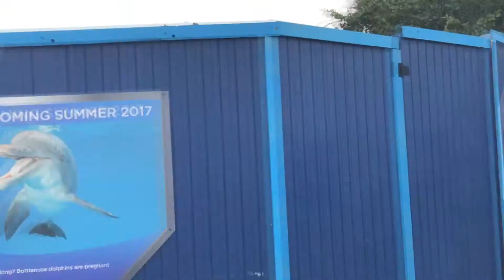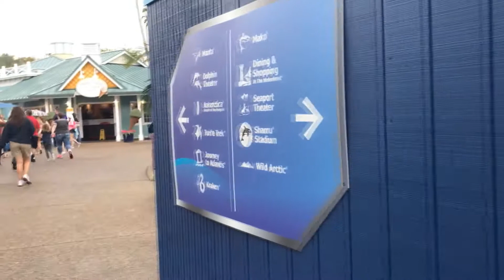Baby Dolphin Nursery Construction Update at SeaWorld Orlando